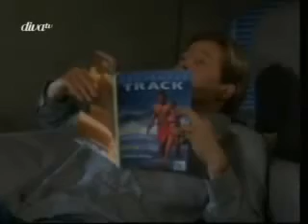Nick/Bridget-June2005-Las Vegas1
Nick and Bridget are fooling around on the Marone jet and they amke a sudden decision to go and get married in Las Vegas!